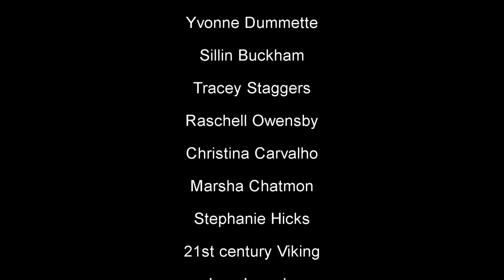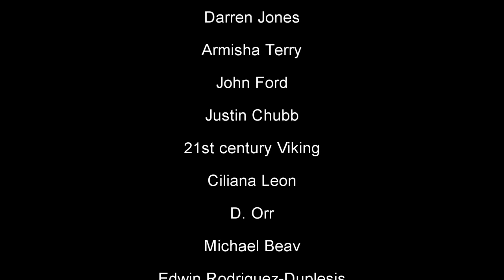Super EASY Melt In Your Mouth Pot Roast Recipe | How To Make Pot Roast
Ingredients
3 lbs. beef chuck
4 cup beef broth
1 small onion chopped
2 tbsps. Worcestershire sauce
few baby carrots
6 small white potatoes

2 beef cubes
1/2 tbsp. minced garlic
2 tbsps. corn starch

To season the beef
1 tbsp. onion powder
1 tbsp. garlic powder
1 tsp. black pepper
1 tsp paprika
1 tsp. rosemary
1 tsp. thyme
3 thyme sprigs
1 tsp celery salt

To season the gravy
1/2 tbsp. onion powder
1/2 tbsp. onion powder
1/2 tbsp. thyme
1/2 tbsp. rosemary
1/2 tsp. pepper

Personal Instagram page @rose_demesier

Like our Facebook Page @IslandVibeCooking